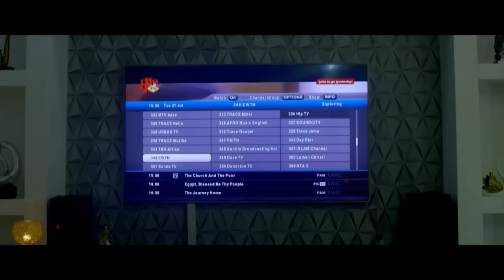💄 La quête de Kylie - Film Nigerian en Francais 2024 - Nancy Isime, Mawuli Gavor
Un nouveau patron s'étonne du changement d'attitude soudain d'un de ses collaborateurs, mais il y a plus à faire qu'il n'y paraît.

Regardez le Film Nigerian "Sheri Koko", en français sur Nollywood NonStop.  Réalisé par Amayo Uzo Philips. Avec : Mr Ibu, Funke Akindele, Nkem Owoh
Titre Original : Baby oku in America
Genre : Romantique, Comédie

00:00 - Intro
00:30 - Acte 1
35:00 - Acte 2
58:40 - Acte 3
01:26:22 - Outro

Infraction- Gray
Infraction - Drama
Infraction - Heroes
Infraction - Do it
Infraction - Restaurant
Infraction - Funk Do
Infraction - One
Infraction - Innerbloom
Infraction - Namibia